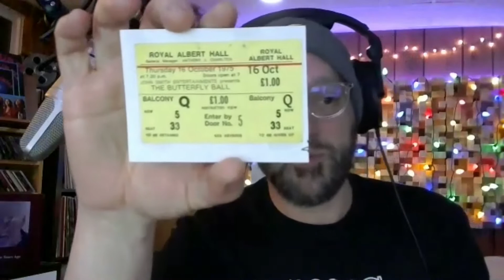Episode #109 - Influences - Ian Paice (with Daniel Glass)